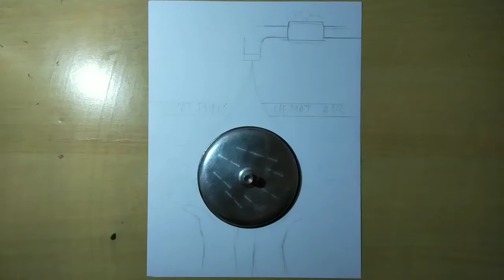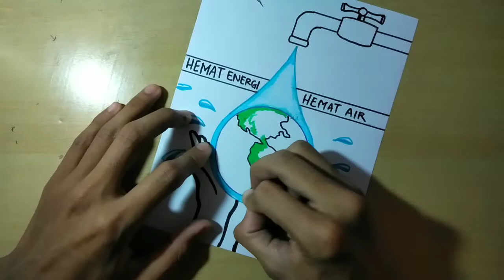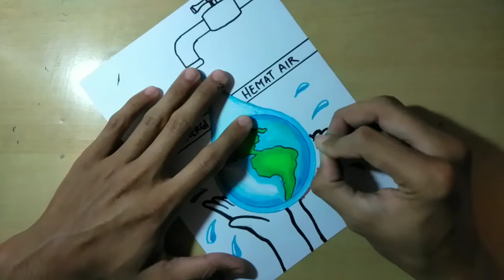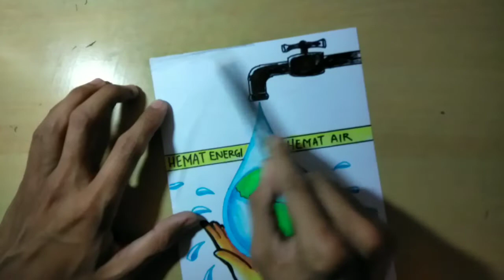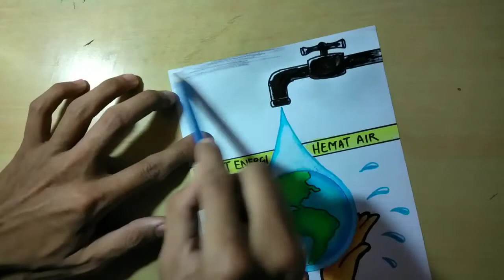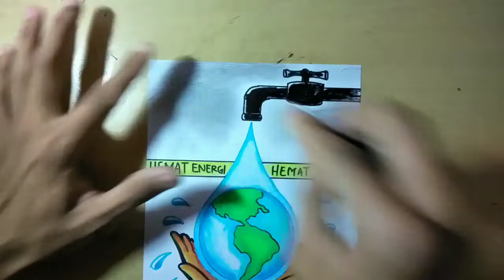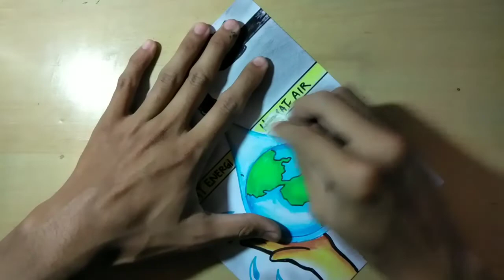Cara membuat poster tentang menghemat energi air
Cara membuat gambar poster hemat energi air
Membuat poster hemat energi air
Poster hemat energi air